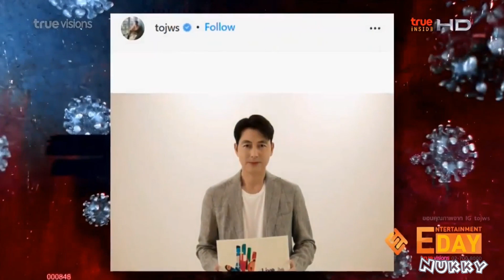Jung Woo Sung จองอูซอง ติดโควิด-19 @Entertainment Day 1Dec21